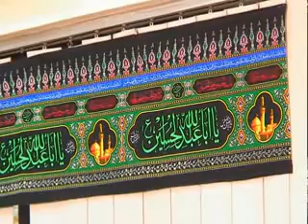maula ya salli wa sallim arabic recited by QARI MUH. ZEESHAN HAIDER (Chakwal) flv.